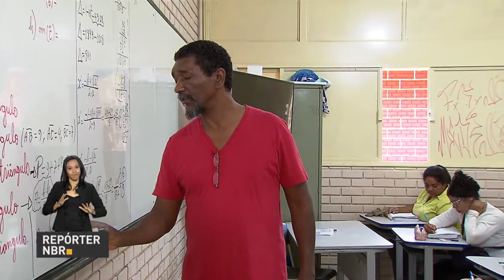Governo vai disponibilizar mais recursos para o Programa de Educação de Jovens e Adultos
REPÓRTER NBR - 28.05.18: governo vai liberar mais recursos para o financiamento e manutenção de novas turmas do programa de Educação de Jovens e Adultos (EJA).